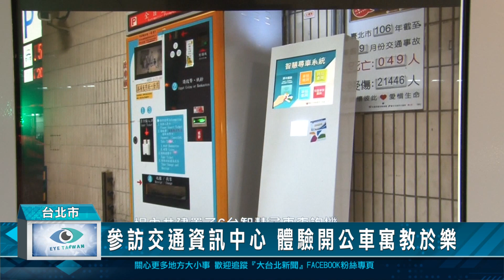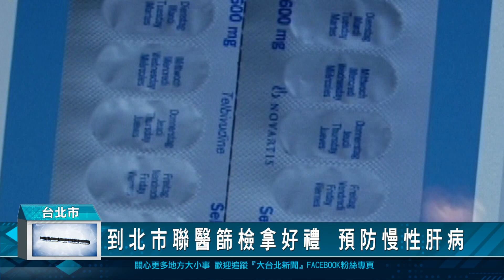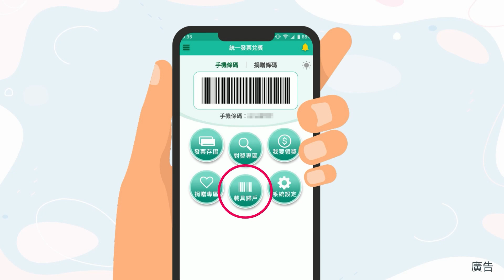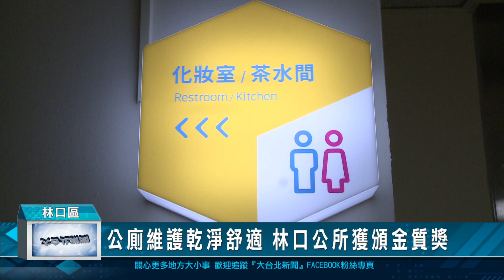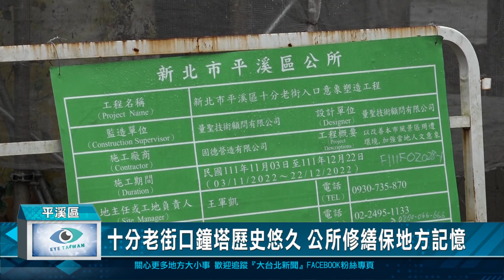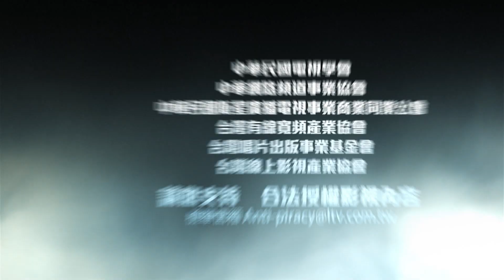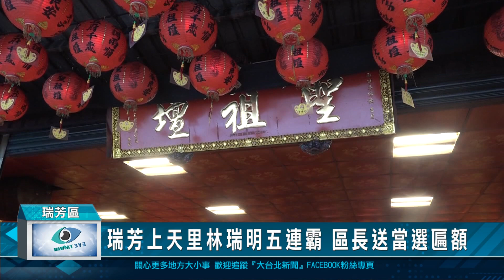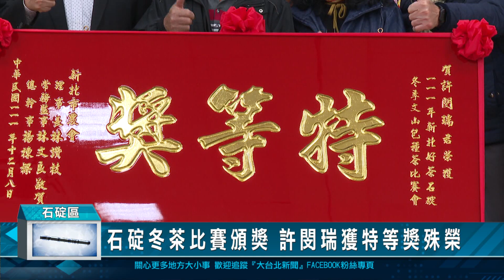20221209 大台北新聞